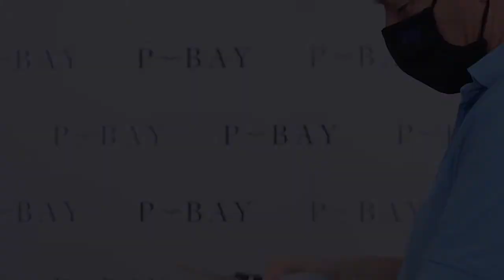DV03294 17 356